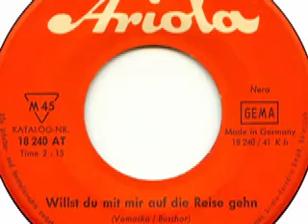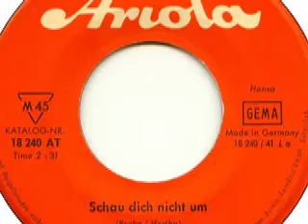Peter und Su - Willst du mit mir auf die Reise Gehn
Peter & Su

Seite 1:
Schau dich nicht um (Bruhn - Hertha) 2:31

Seite 2:
Willst du mit mir auf die Reise gehn (Vomacka - Buschor) 2:15

Released on Ariola Schallplatten 18 240 AT

1965